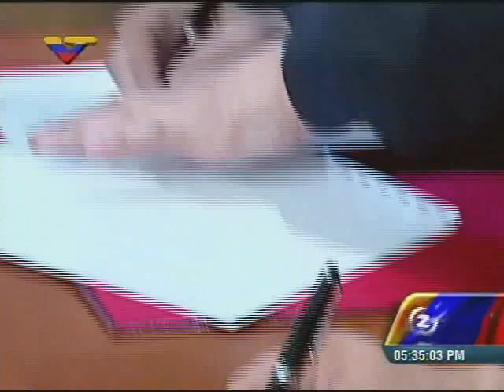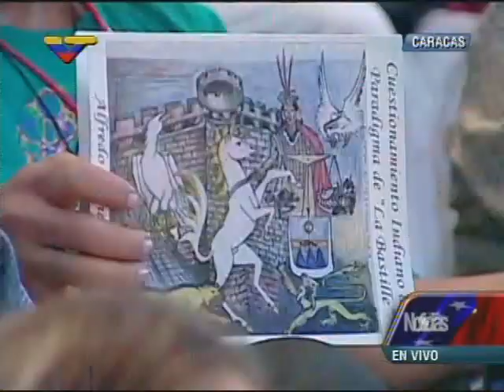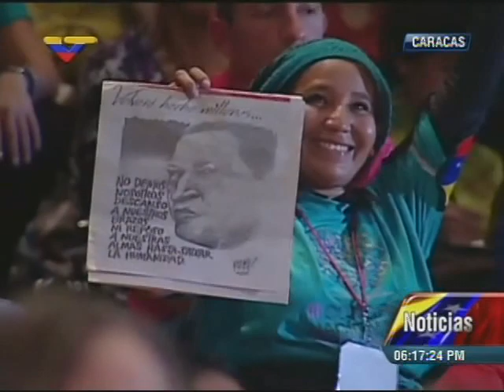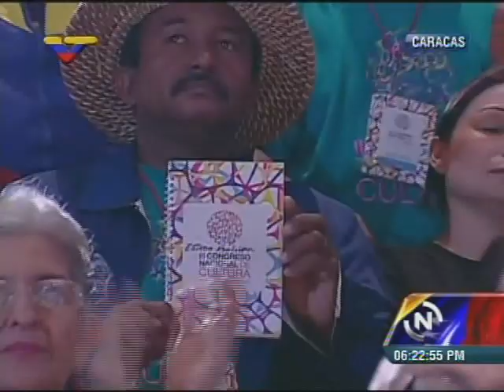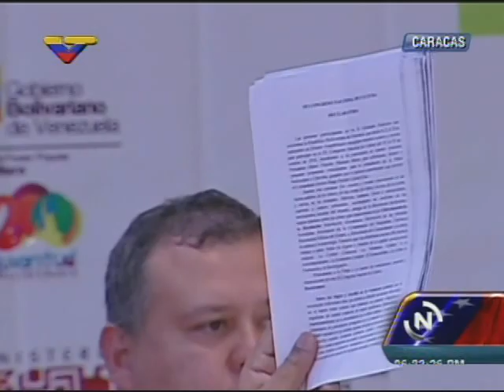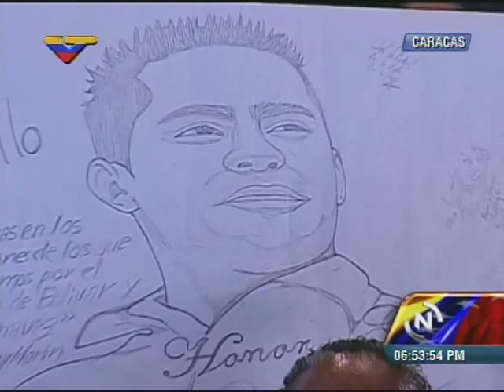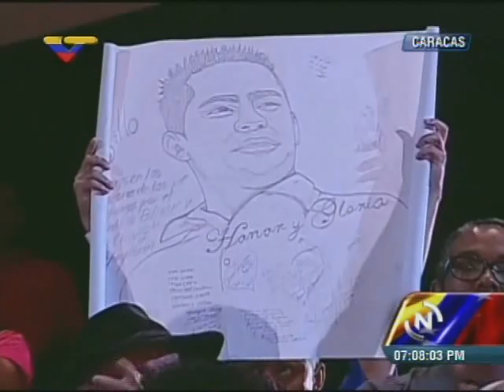Presidente Nicolás Maduro en el III Congreso Nacional de Cultura (completo)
Transmitido en VTV este 5 de octubre de 2014. Realizado en la sala José Félix Ribas del Teatro Teresa Carreño.